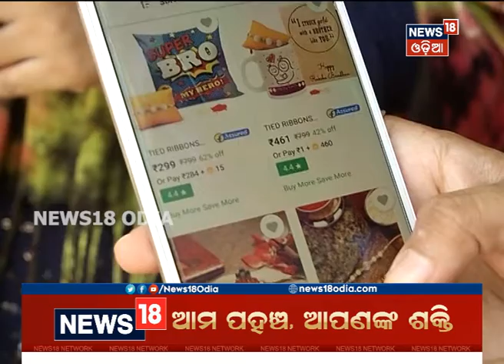ରାଜଧାନୀର ରାଖୀ ବଜାର ମାନ୍ଦା, ଭଉଣୀଙ୍କ ଭରସା ଅନ୍‌ଲାଇନ୍‌ ରାଖୀ